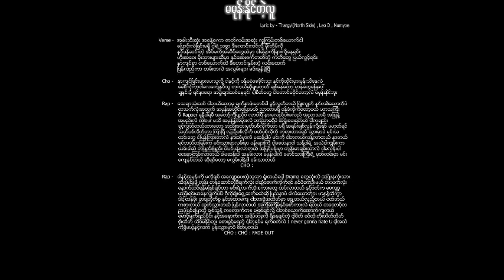MyAnMaR UT SoNg Ma Mone Naing tae lu